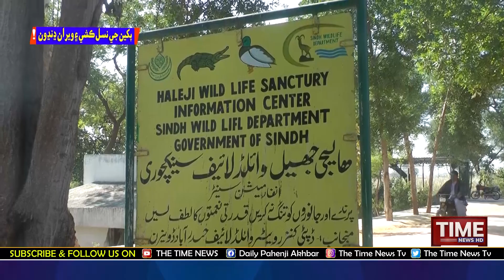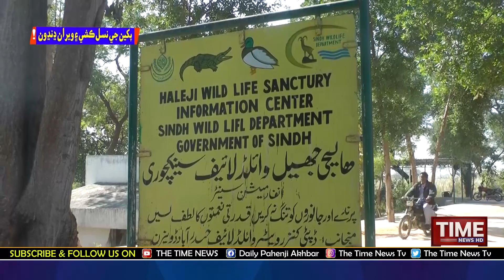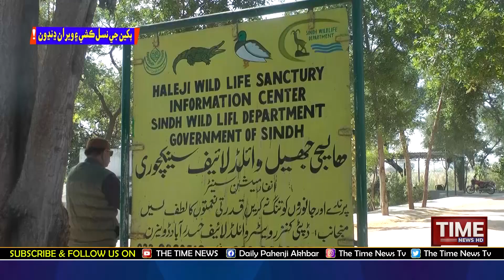pakhian ji nasal kashi ain veeran dhandhoon